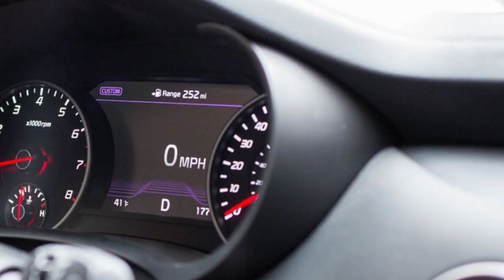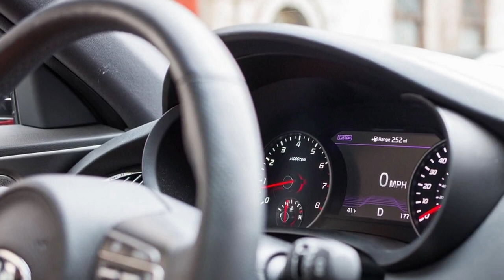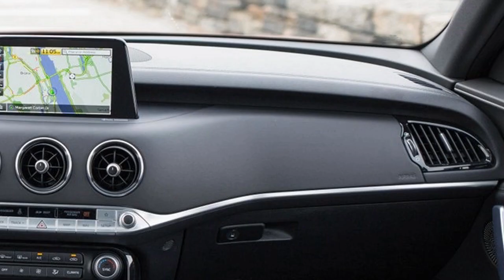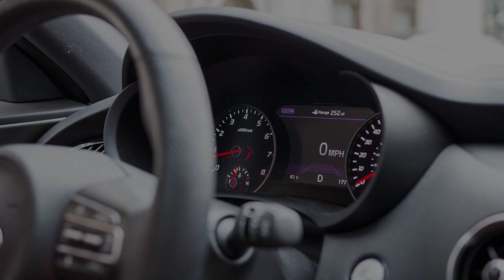2018 Kia Stinger GT Is The Real DeaL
The 2018 Kia Stinger GT Is The Real DeaL.
In car reviews, recounting how much “better” the Korean automakers are than they were in decades past has become painfully cliché. It doesn’t need to be said that

Hyundai and Kia make world-class cars these days and have for some time, except in one area: performance. This is what the 2018 Kia Stinger GT aims to change. The

Stinger is a sport sedan, from Kia, benchmarked against and aimed directly at the Germans for a lot cheaper. From... Kia.
The idea of a performance-focused, rear-wheel drive sedan with a 365 horsepower twin-turbo V6 engine, Brembo brakes and an adaptive suspension that does zero to 60

mph in 4.4 seconds, a car that can be had for the fraction of the price of a BMW 340i—all while wearing a Kia badge—is audacious. Arrogant, even. So what if it

makes decent compacts and minivans; how dare Kia think it can do this?, a skeptic may wonder, and understandably so. This is a brand that once competed with Geo and

Daihatsu, and now it wants to take on BMW?

But the Stinger GT pulls it off, and in spite of a few minor flaws, it manages to be both an obvious performance car bargain and one of the great car surprises of

this decade. The old saying goes “if you can’t beat them, join them,” but in this case Kia did one better: “If you can’t beat them, hire them.”
The design comes from Audi and Lamborghini veteran Peter Schreyer, whom Kia hired about a decade ago. The stuff that counts comes from Albert Biermann, the former

VP of engineering at BMW M, poached away to oversee performance car development for the entire Hyundai Motor Group. In other words, the Stinger’s pedigree is legit;

it was made by people who know what they’re doing. Namely, Germans. To make matters even more interesting, it’s technically a five-door hatchback, not a four-door

sedan—think of it as an Audi A5 Sportback but for people who have never yelled at their server in a restaurant.
Help us to be better